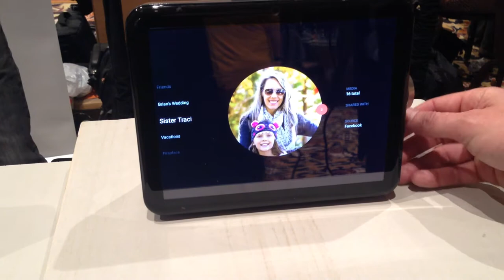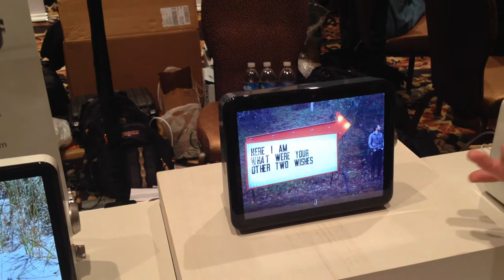Loop - FINALLY a personal digital display / frame done right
UPDATE:  I never received this product.  It looks like it was more promise than reality.
Brian Gannon, CEO of JoinLoop demonstrating the Loop - a digital photo display that can log-into your existing social accounts and automatically create channels to display what content you like for yourself or your less-tech-savvy relatives.